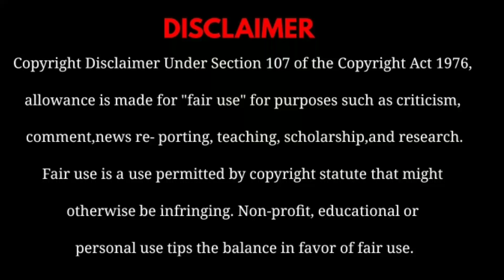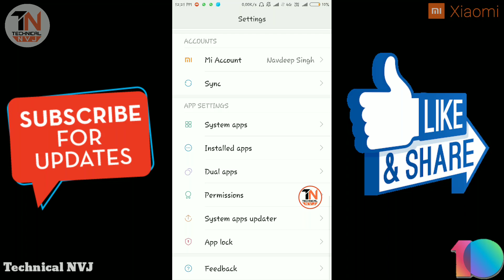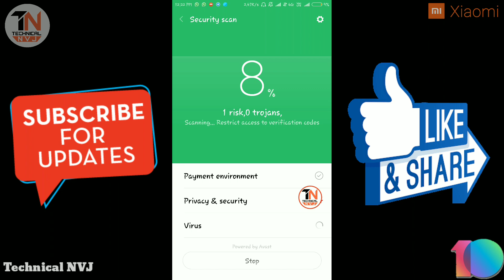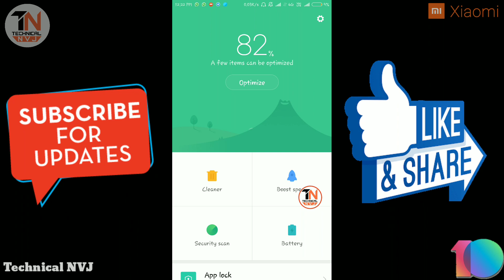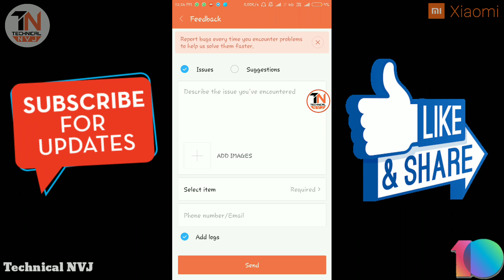Redmi Note 4 Major BUGS & इनसे शुटकारा केसे पाए | Get Rid Of These Bugs | Ft. TNVJ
MIUI V9.6.1.0 Or Any Other
How to Remove Bugs Quicky
Watch video for ful information

IF You Like This Video Please Share This Channel With Your Friends & Support 🤗

2) Or Comment You Queri in Below Comment Section.
😎 I Always Reply To Every Comment Guaranty

ੴ
THANKS For Giving Your Precious Time.
Because Time Is Every Thing